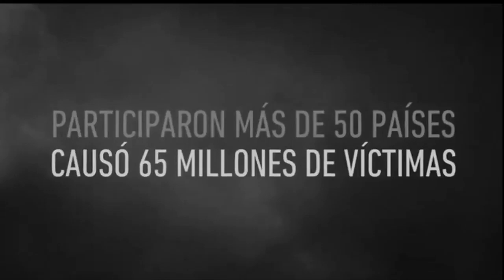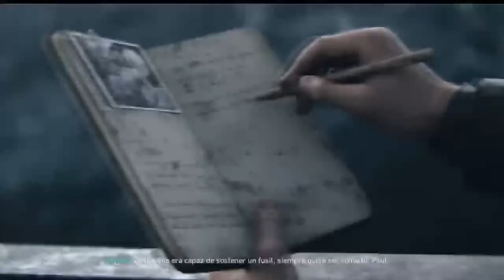CALL of DUTY WWII - DIA D Y OPERACION COBRA #1[RESUBIDO] (PC)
Mi canal►
6
 / elblonde